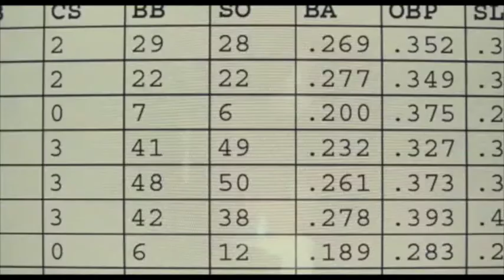Paul DePodesta Set to Keynote Phorum 2016 - Moneyball Teaser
What does the movie Moneyball have in common with Phorum 2016?  Paul DePodesta